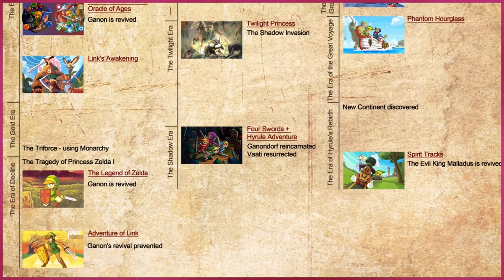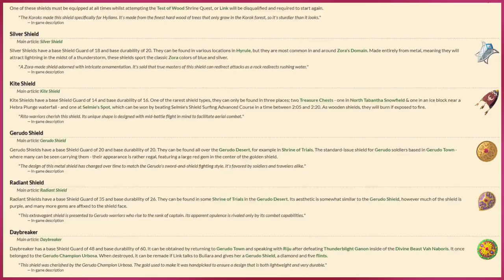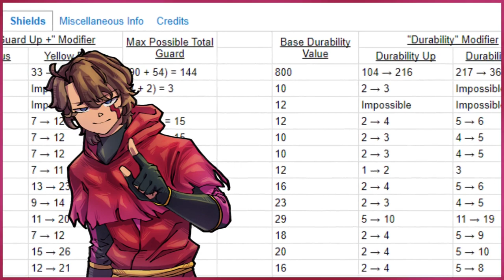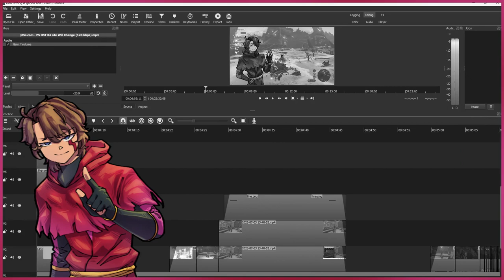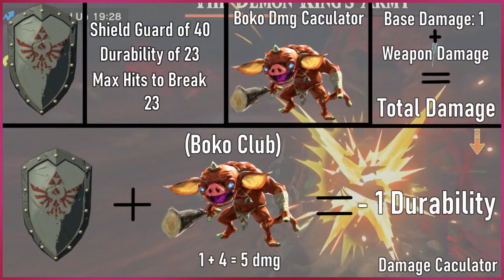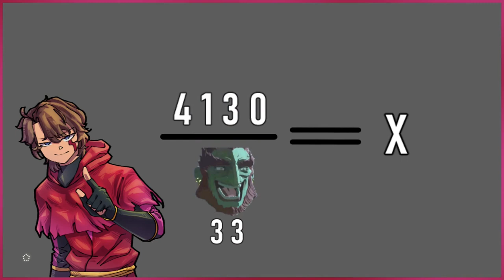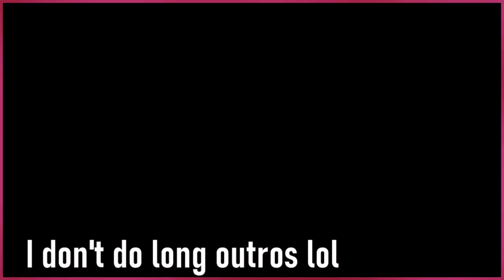How Strong is Ganondorf?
Time for something a little different! Today we will be trying to figure out how powerful Ganon is in TotK using whatever knowledge I have at my finger tips!

Today We'll be taking a look a durability calculations, how fusing affects shield durability, The shield damage of ganon, and of course The real world power of his attacks! This video ended up taking three weeks to make and is my most intensive video yet. That free editing software and lack of photoshop is definitely starting to show in my videos but it's got that amateurish charm!

Anyway, I hope you guys enjoy it. The current landscape of YouTube doesn't usually allow small channels like mine to make this kind of content without lousing viewer ship so your support means a lot to me.

                              My Other Videos :D

Don't got very many videos as analytical as this one on my main channel yet, but  if this video does well I'll be able to justify doing this kinda of editing intensive content again . I would appreciate it.

(Did you know I created the Tears of the Kingdom Nuzlocke category? I did! You can see the rules I created here!)

(Probably the best video I have made. It's kinda cringy during one montage scene but the video is really good overall.)

                       My Character Artist (Go Follow Them)

                                 A poem if you will

oh if you please
or I'll break your knees